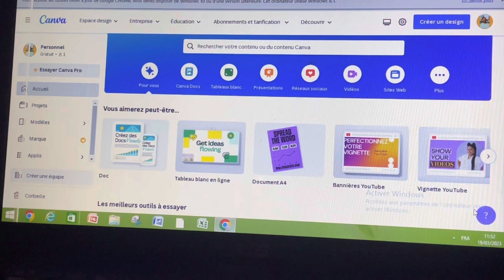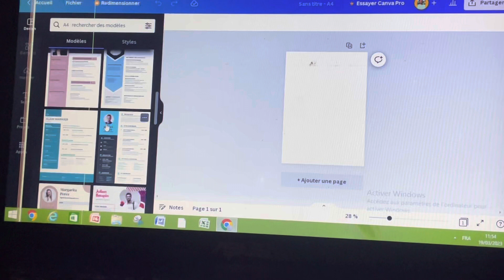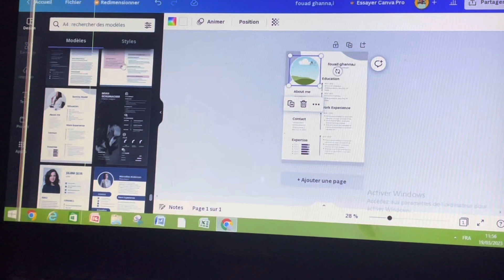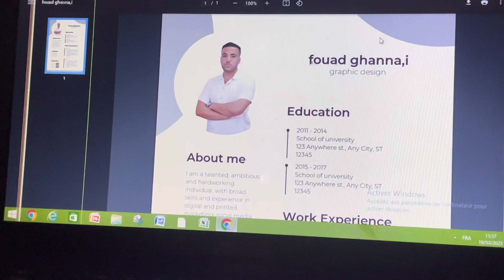كيافش نصاوب C.V بطريقة إحترافية و مجانا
نقدم لكم عرض خاص بدروس الدعم الجامعي عن بعد👩‍💻👨‍💻SVTU S2 ، تحت إشراف :

*Pr FOUAD GHANNAMI*👨🏻‍🎓

هذا العرض يستهدف 🎯 البرنامج 📚الخاص بطلبة البيولوجيا

 مع شرح دروسك من الألف إلي الياء ،و كذلك الاشتغال على  الإمتحانات السابقة الخاصة بكليتك (*Cours , Tds et Examens* )
العرض عبارة عن لايفات + فيديوهات بمجموعات  تيليغرام و الفيسبوك و كوكل درايف مع إمكانية الإحتفاظ بالتسجيل للطلبة الجدد المنخرطين للإستفادة من العرض ، مدة العرض هي 4 أشهر

✅SVTU S2

🎯CHIMIE ORGANIQUE

GÉODYNAMIQUE EXT ET INTR 🎯
BIOLOGIE VÉGÉTALE 🎯
BIOLOGIE DES ORGA ANIMAUX 🎯

✅مميزات العرض

حصص مباشرة
التفاعل مع أسئلة الطلبة على مجموعة الواتساب
الإحتفاظ بتسجيل الايفات HD لهذه السنة
# إرسال ملف pdf عبر الواتساب لكل لايف
آخر آجل للتسجيل شهر مارس 2023

🔹طريقة الأداء :
📍 بنك CIH غادي تعطيهم فلوس و هاد الرقم

Fouad Ghannami

RIB :
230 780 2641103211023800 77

📍ملي تسالي غادي يعطيوك واحد الوصل صورو و سيفطو ليا هنا فالواتساب و هكذا غادي تكون تسجلتي معنا أو عن طريق Application CIH
للمزيد  من المعلومات لا تترددوا بالتواصل معنا على الواتساب: